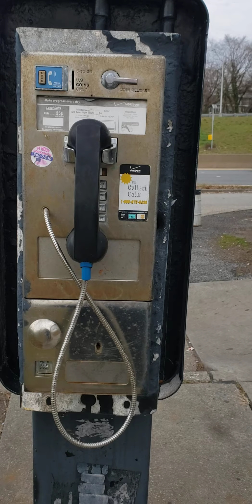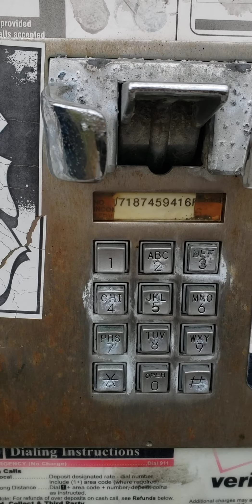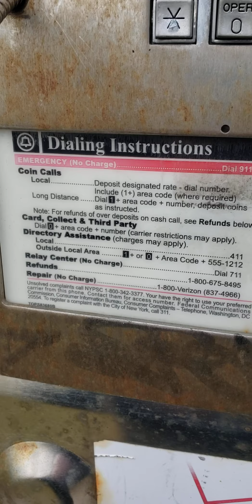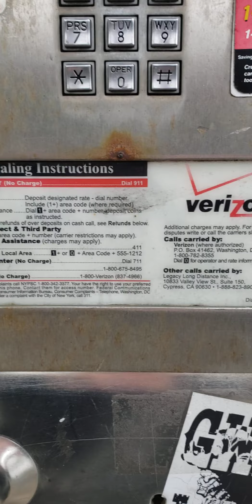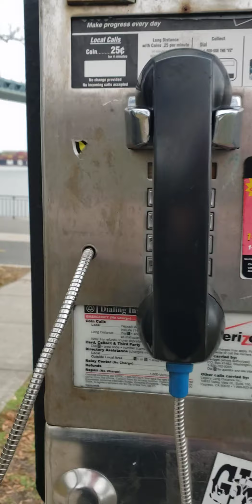Found Some Old Long-Dead Verizon Payphones by the Verrazzano-Narrows. Pretty cool spot.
This is a cool spot. I found three (formerly four) long-dead payphones standing in the shadow of the Verrazano-Narrows Bridge in Bay Ridge, Brooklyn, yesterday.